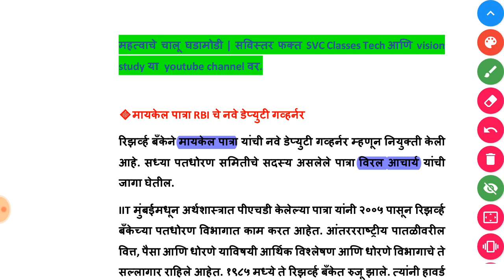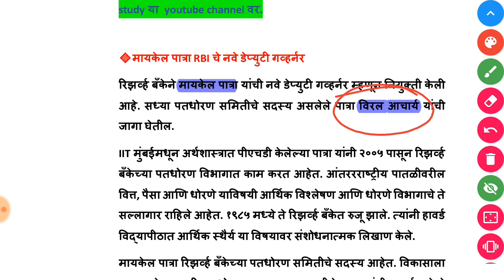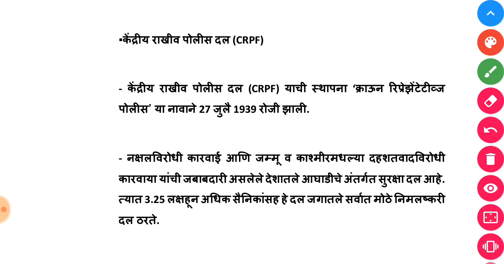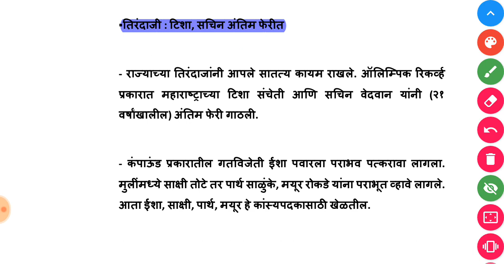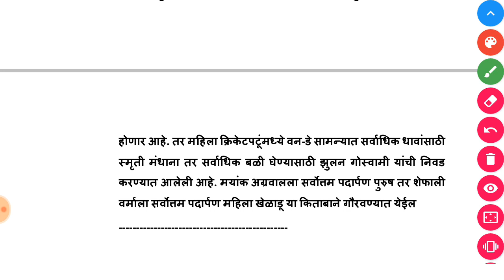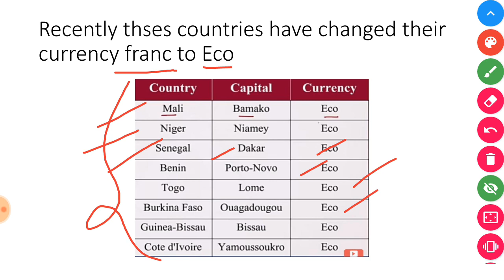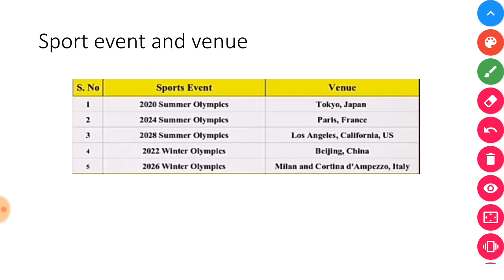Current affairs in marathi with detailed | 16 January 2020 current affairs | चालू घडामोडी मराठीत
Current affairs in marathi | 16 January 2020 | चालू घडामोडी मराठीत| SVC classes current affairs.

Current affairs in marathi | 15 January 2020 | चालू घडामोडी मराठीत |
Pdf साठी